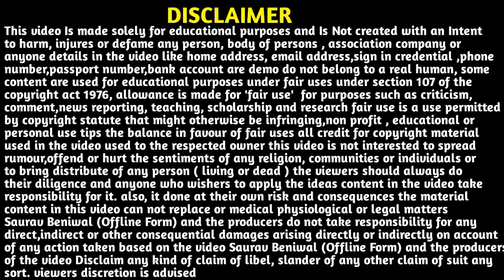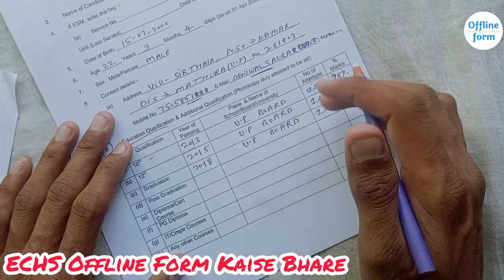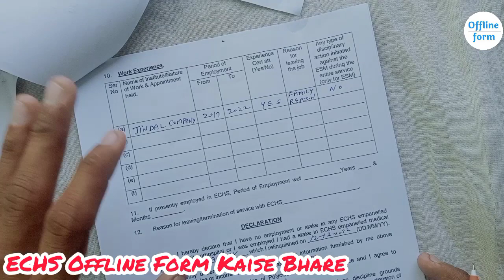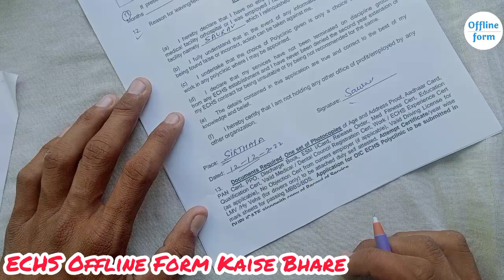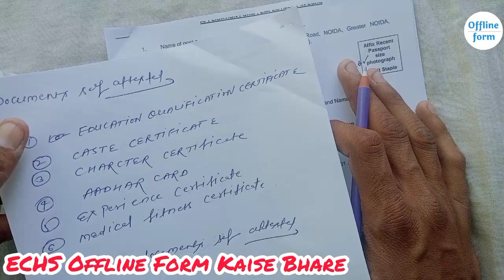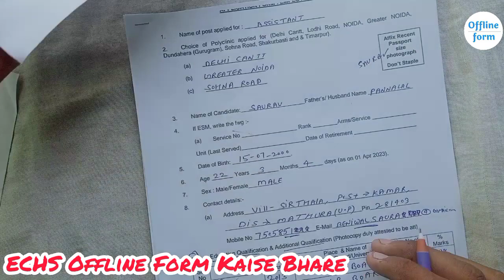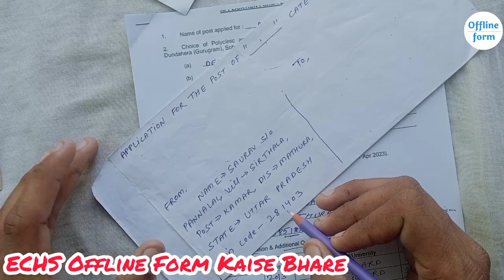☑️ ECHS Delhi Recruitment 2022 Form Kaise Bhare | ECHS Offline Form Kaise Bhare 🔥| ECHS Form Fill Up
About This Video 👉 Aaj ki video me humne apko ECHS Delhi Cantt recruitment 2022 form kaise bhare or ECHS form kaise bhare  ke bare me bataya Hain. i hope apko video prasand aayegi to video ko like and channel ko subscribe bhi thok Dena

Other Video Related Keywords ➡️